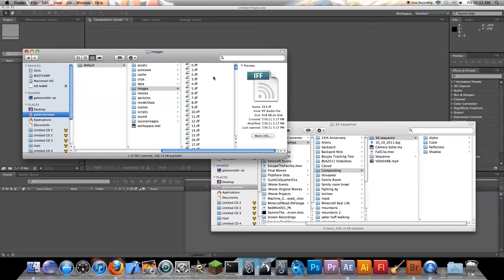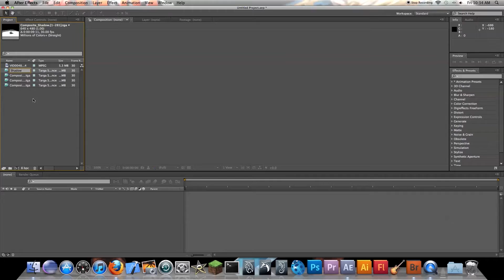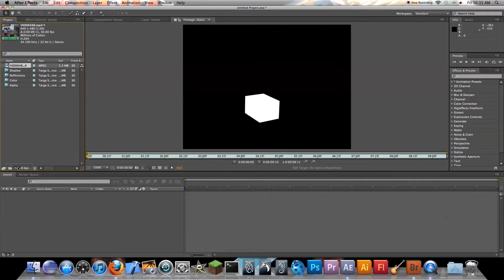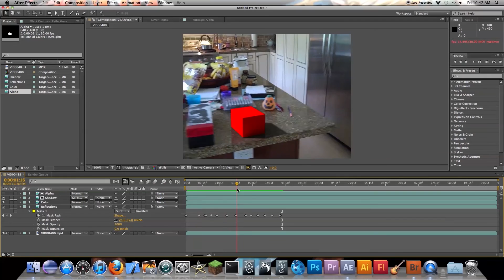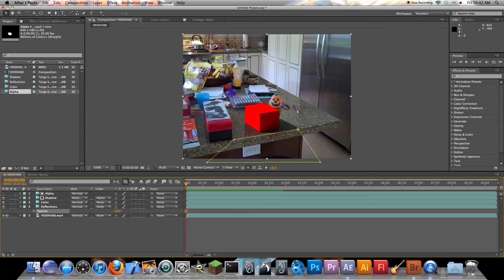Boujou to Maya (part 4)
This is part in a series of tutorials showing you how to track your footage using Boujou and composite a 3D objects to After Effects using Maya.

In this tutorial I show you how to finally composite all the render layers together in one composition.